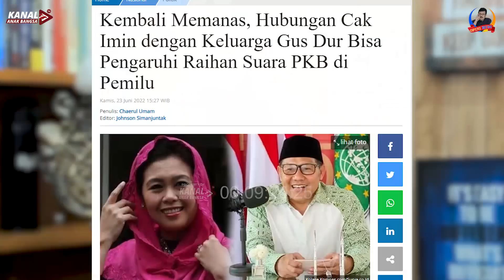PDI-P TOLAK KOALISI DENGAN PKS DAN DEMOKRAT. KONSISTENSI ATAU AROGANSI ?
PDIP menolak dengan tegas berkoalisi dengan PKS dan Partai Demokrat. Ini upaya PDIP menegakkan idealisme ideologi partai yang nasionalis.

PKS dan Partai Demokrat harus mengerti bahwa DNA dan rekam jejak mereka berbeda dengan PDI-P. Ikuti analisa politik Rudi S Kamri terkait hal ini dalam OPINI RUDI berikut ini.